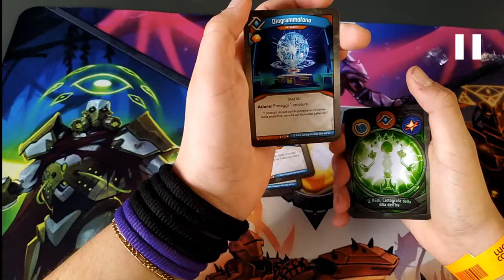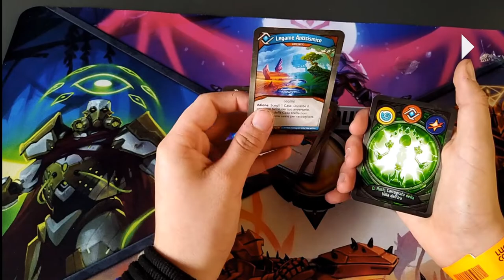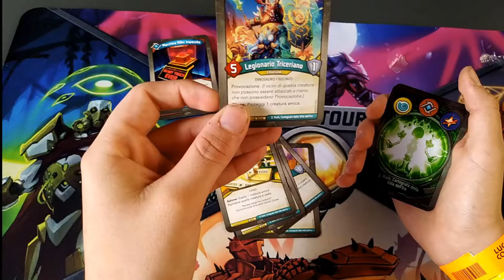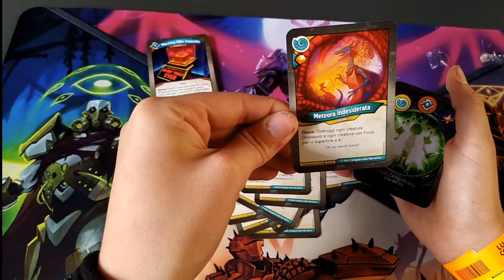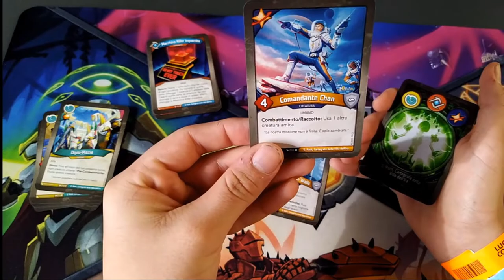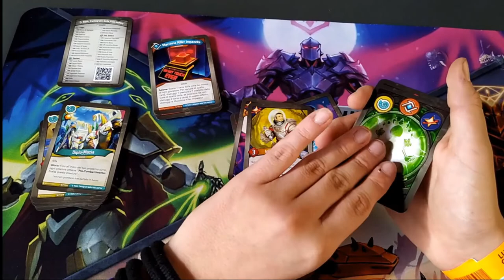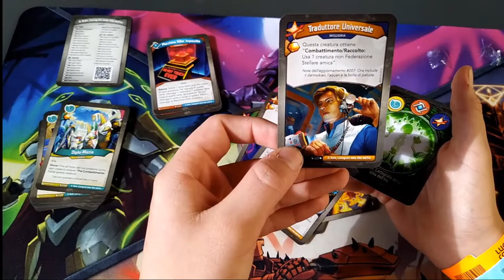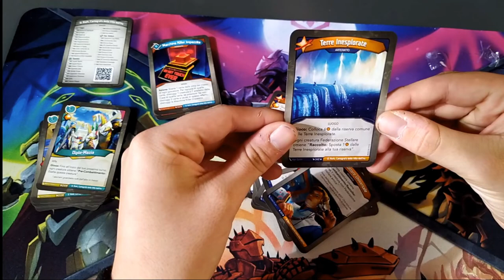Anteprima Mondi in Collisione LUCCA COMICS 2019 [ KEYFORGE ]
In anteprima lo sbustamento di un mazzo di Mondi in Collisione, direttamente dal Lucca Comics.
Grazie ad Asmodee e a tutti voi che ci seguite.

NOME MAZZO
D. Roth, Cartografa della Villa dell’Ira